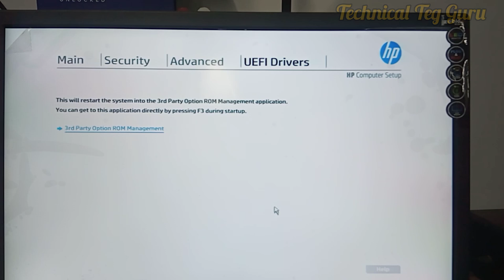Chenge Languages In HP